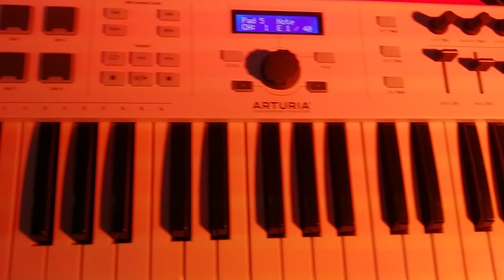Bella Ciao Latest Version| Cover | La Casa De Papel | Money Heist | Made By Midi Key | Bella Chow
Lyrics.
Una mattina mi son' svegliato

Una mattina mi son' svegliatoE ho trovato l'invasorO partigiano, portami via

O partigiano, portami viaChé mi sento di morirE se io muoio da partigiano

Sotto l'ombra di un bel fiorTutte le genti che passeranno

E quest' è il fiore del partigiano

Morto per la libertàE quest'è il fiore del partigiano